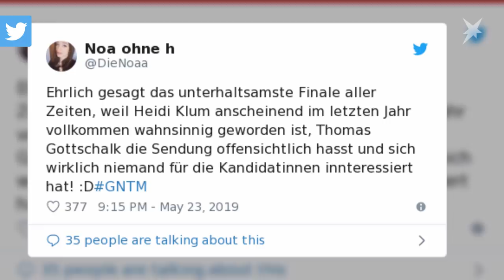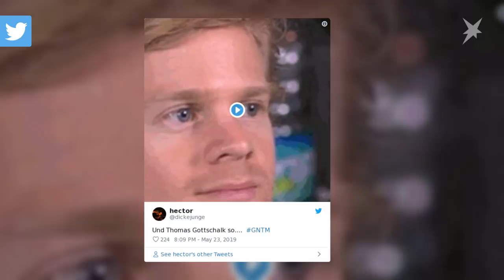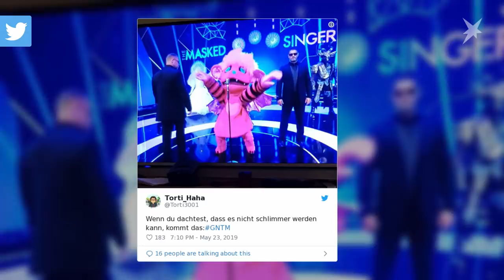GNTM-Finale: TV-Zuschauer ätzen gegen "Kinderfasching"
Im Finale von "Germany's Next Topmodel" spielen die Kandidatinnen die kleinste Rolle. Die TV-Zuschauer feiern auf Twitter jedenfalls weder Siegerin Simone Kowalski noch Heidi Klum.